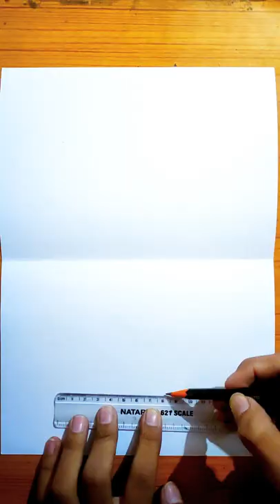Easy 3d drawing